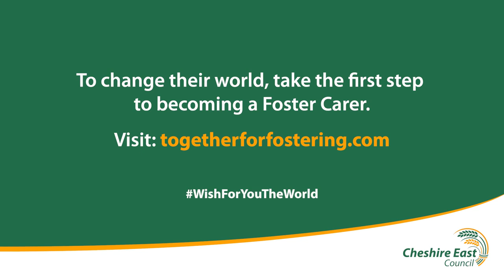Cheshire East Council launches winter ‘Wish for you the world’ fostering recruitment campaign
Cheshire East Council has launched a heart-warming winter campaign to help recruit much needed foster carers.

With more than 520 children and young people in the care of the local authority, the council is reaching out to residents asking if they will consider becoming Cheshire East Council foster carers.

We want the very best for all of our cared for children and young people. Along with our one hundred and twenty fantastic foster carer households who give them so much support, we really do wish for them the world.

If you have the time, patience and understanding to safely care for a child or young person and can work alongside other people in the child’s life, then please do take the next step and find out more. Our fostering service are waiting to hear from you and will happily answer any questions you might have.

Permission to use ‘I Wish for You the World’ music track for the fostering video campaign was kindly given by singer-songwriter and musician Alistair Griffin and publisher Sentric Music. His songs have been used to montage some great British sporting events including Wimbledon, the Olympics, FA Cup, and the British Open golf.

Cheshire East Council welcomes enquiries and applications from people from all walks of life irrespective of marital status, sexuality, religion, ethnic background, whether you have your own children or not, or if you own or rent your home as long as you have a stable tenancy.